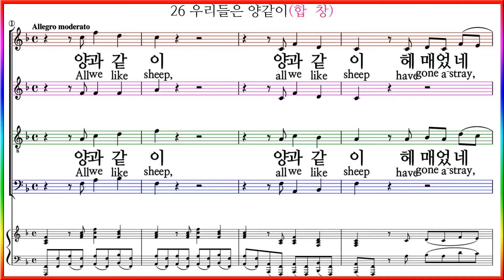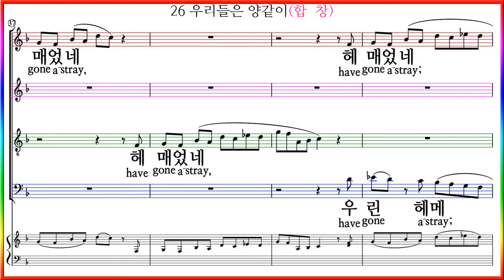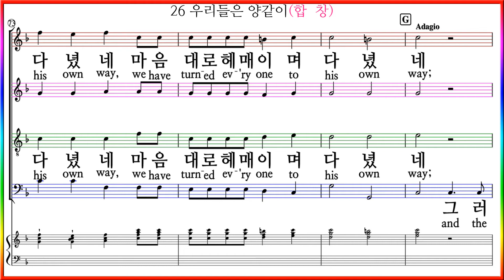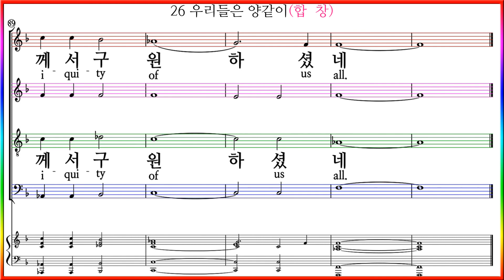[합창] 메시아 26 우리들은 양같이 헤매이며 다녔네 / (Chorus) 헨델 오라토리오 메시아 2부 All we like sheep have gone astray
26 All we like sheep have gone astray

이곡의 한글제목은...
26 우리들은 양같이 헤매이며 다녔네(서울말씀사)
26 양때 같이(예솔 출판사)
26 우리는 다 양 같아서 그릇 행하여 각기 제 길로 갔거늘 (빛나라)
26 우리는 다 양 같아서 (중앙아트 이상길역)
26 우리모두 양떼 같이 (중앙아트 나영수역)

Handel Oratorio "Messiah HWV 56" (George Frideric Handel)
헨델 오라토리오 메시아 26 우리는 다 양 같아서(합창)
MESSIAH - 26 All we like sheep have gone astray(Chorus)

메시아 제2부 - 예수의 수난과 속죄
G. F. Handel(1741)
이사야 53:6

헨델 오라토리오 메시아 26 우리는 다 양 같아서 연습용 유튜브 링크입니다.

제2부 - 예수의 수난과 속죄

24 진실로 주는 우리의 질고를 지셨도다 Surely, he hath borne our griefs (합창)

25 주가 채찍 맞으므로 우리들이 나았도다 And with his stripes we are healed (합창)

26 우리들은 양같이 헤매이며 다녔네 All we like sheep have gone astray (합창)

28 하나님이 그의 생명 구하리  He trusted in God that he would deliver him (합창)

29 저들 비난에 주님 마음 상하셨네 Thy rebuke hath broken his heart (테너서창)

30 보라 주님의 이 서러움 Behole, and see if there be any sorrow (테너영창)

31 산 자들의 땅에서 끊어지셨네  He was cut off of the land (테너서창)

32 여호와는 주의 영을 버리지 아니하셨네  but thou dedst not leave his soul (테너영창)

34 하나님이 어느 천사에게 말씀하셨나 Unto which of the angels said he (테너서창)

39 저들 소리가 온땅에 퍼져 나갔네  Their sound is gone out into all lands (합창)

40 어찌하여 열방이 분노하며 Why do the nations so furiously rage (베이스영창)

42 하늘에서 주님이 비웃으시리라  He that dwelleth in heaven (테너서창)